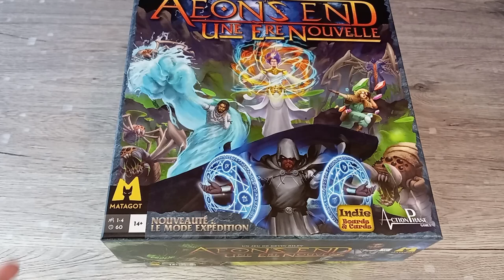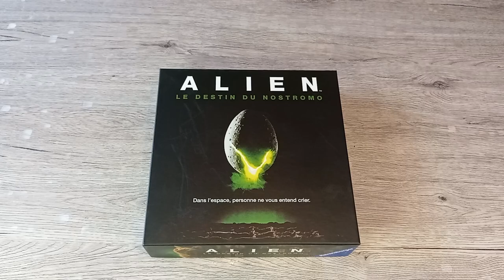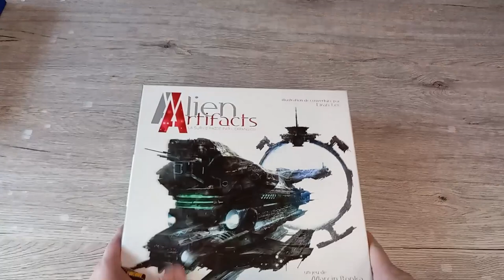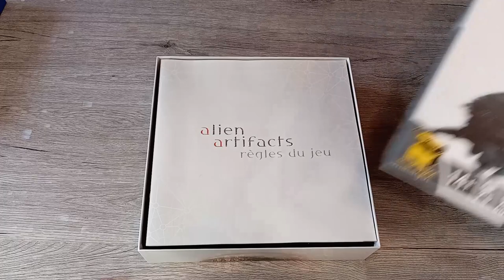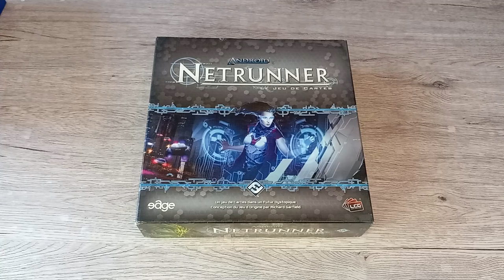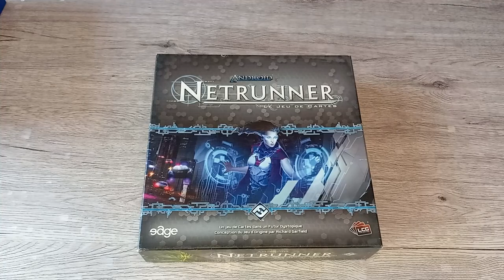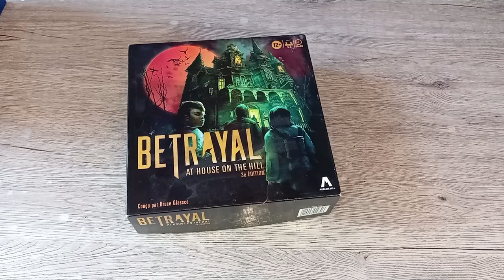J'ai quoi comme jeux (saison 2) épisode 1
Je présente rapidement les jeux que je possède 5 par 5
00:00 intro
00:28 Aeon's end
2:26 Alien le destin du Nostromo
3:45 Alien artifiact
4:50 Androïd netrunner
7:03 Betrayal at house on the hill